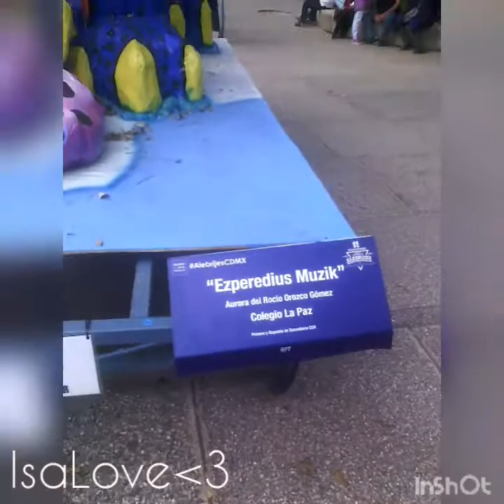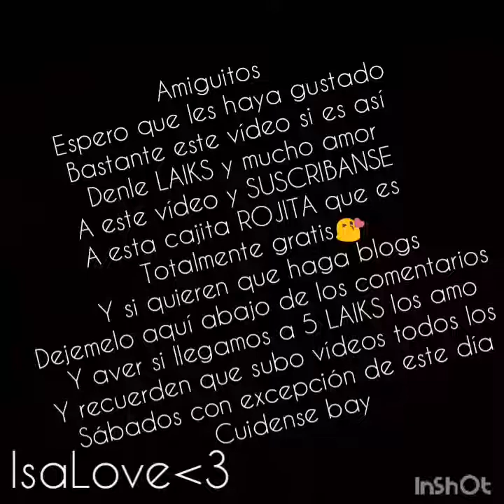Nos fuimos De paseo con los alebrijes 😄/ IsaLove(leer descripcion)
Hola amiguitos, aquí les traigo un blogs mientras ustedes me acompañan, y si se preguntan ¿Que es un alebrije? Un alebrije es una figura echa de papel creada en 1936 tienen forma de diferentes animales o animales con plantas son seres imaginarios muy pintorescos y llamativos.